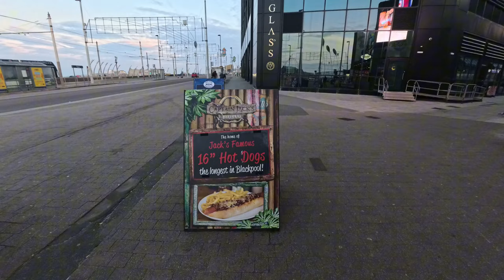A Peaceful Morning Walk in Blackpool | What would we SEE ?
go and follow this youtuber

Welcome to a peaceful morning in Blackpool! In this video, we’ll take you on a calming walk through the charming streets and along the scenic coastline. Enjoy the fresh air, the sound of the waves, and the beauty of the early morning light. Perfect for anyone looking to unwind and connect with nature.

PLAY LIST
Blackpool

Blackpool nightlife

Video uploaded & owned by D-V-A